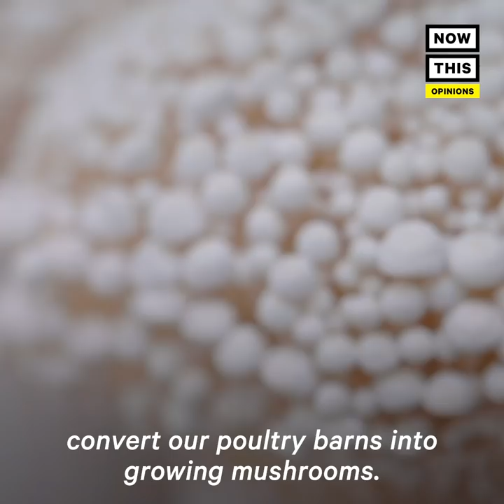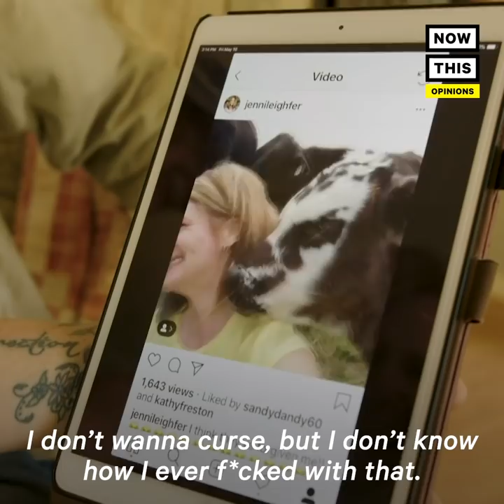Longtime Arkansas Livestock Farmers Go Vegan, Switch to Mushrooms | NowThis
From meat to mushrooms: These animal farmers went vegan after 20 years of farming livestock.

In US news and current events today, these farmers raised animals for slaughter for almost 20 years. The Barretts are making the transition from animal to mushroom farming with the help of The Rancher Advocacy Program. Here's why they went vegan and began farming mushrooms.

Up until last September, the farmers raised chickens and cattle. Now they're going vegan and converting poultry barns into growing mushrooms. Listen to this interview with Rodney and Jennifer Barrett about the future of farming, why animal protein business is a foolish move, and how they hope to inspire other farmers to make the switch.